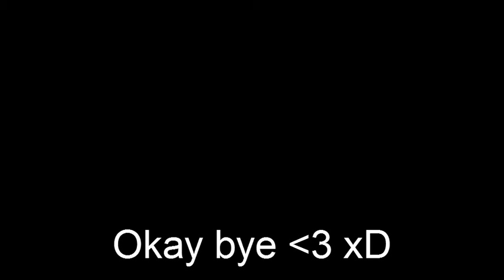Do NOT Watch This Video .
Uhm... i don't really know. Lol thanks
Song: Thought of You, by Justin Bieber
Byeeee :D